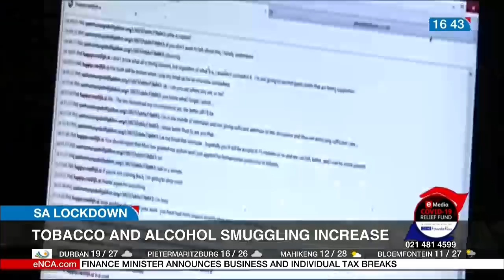Discussion | Crime fighting during lockdown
Let's take a look at our daily updates on the state of law and order during this lockdown.

Anti-crime activist, Yusuf Abramjee from the Make SA Safe organisation unpacks the measures. Courtesy